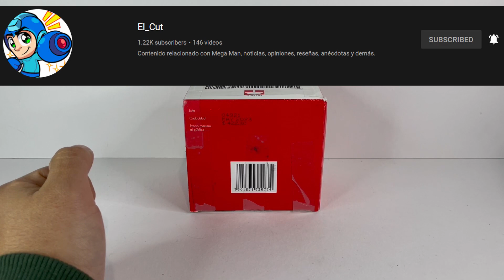¡Unboxing de una caja SORPRESA de figuras!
¡Me llegó esta caja sorpresa de mi amigo @elcut1980 y aquí les traigo el unboxing! Esta caja estaba llena de figuras que no me esperaba y hubo una muy especial.

Recuerden suscribirse al canal, dejarme su like y sus comentarios y ayudarme a compartir el video, además de que ya tengo página de Patreon donde hay interesantes recompensas para los suscriptores: